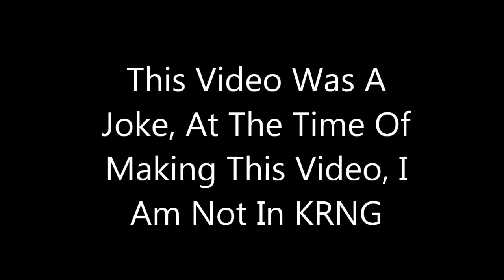MY REACTION TO JOINING KARNAGE!!!!